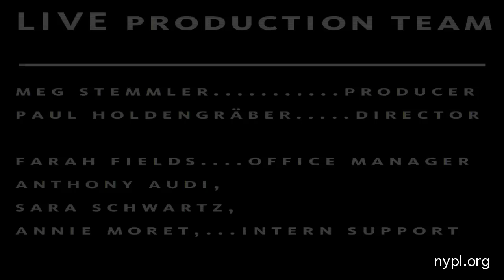Karen Armstrong | LIVE from the NYPL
Go backstage with Karen Armstrong, who appeared LIVE from the NYPL on January 11, 2011.

Director and Editor: Jared Keane Feldman
Camera Operation: Jared Keane Feldman, Preston Hart, Mariah Rehmet
Lighting & Sound: Park Boulevard Productions

Live production team --
Producer:  Meg Stemmler
Director:  Paul Holdengräber
Office Coordinator: Farah Fields
Intern Support: Anthony Audi, Sara Schwartz, Annie Moret